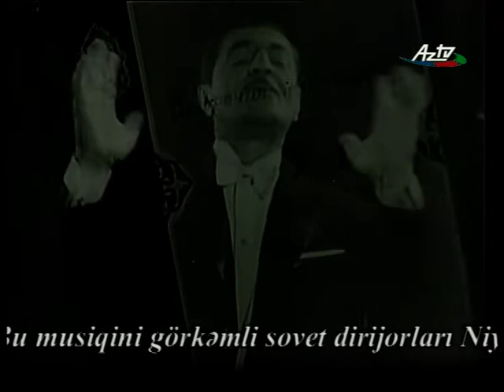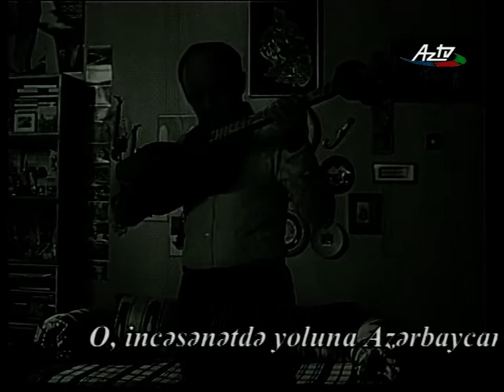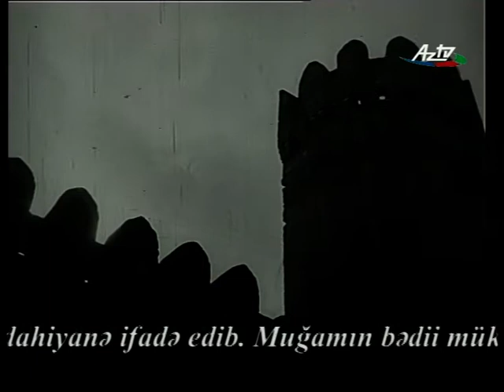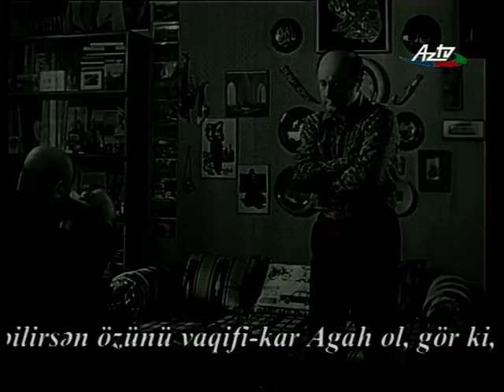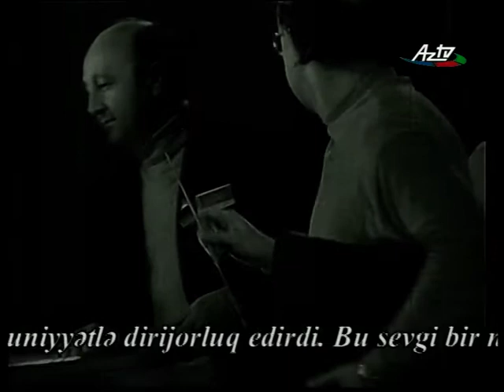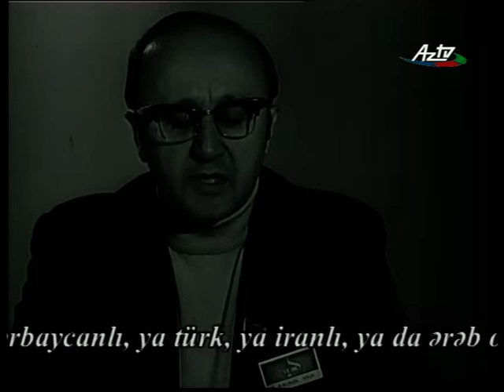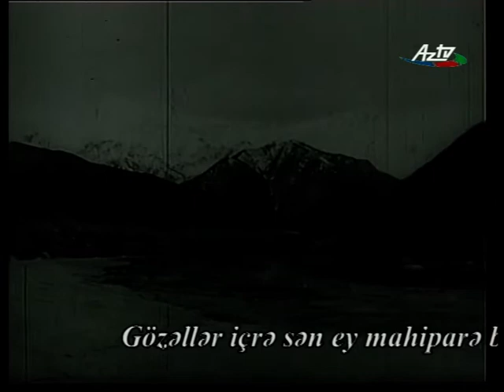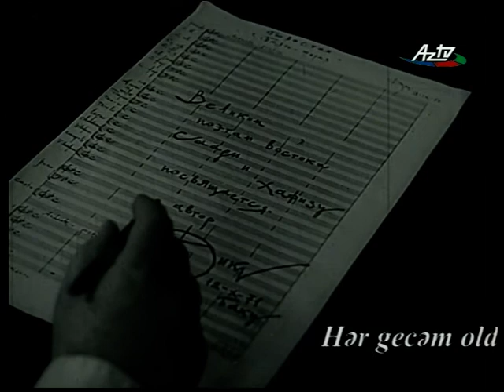Fikrət Əmirov - "Gülüstan Bayatı-Şiraz" sənədli film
Fikrət Əmirov - "Gülüstan Bayatı-Şiraz"

Sənədli film

Rejissor : Arif Qazıyev

Azərbaycan Televiziyası

Fikret Amirov - "Gulustan Bayaty-Shiraz"

Documentary film

Directed by : Arif Gaziyev

Azerbaijan Television

Фикрет Амиров - "Гюлистан Баяты-Шираз"

Документальный фильм

Режиссер : Ариф Казиев

Азербайджанское Телевидение